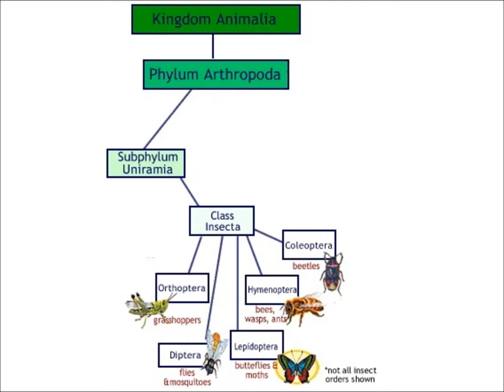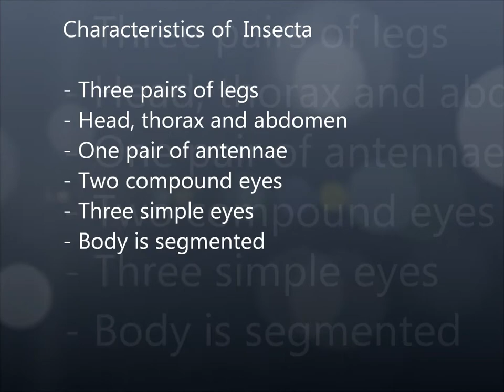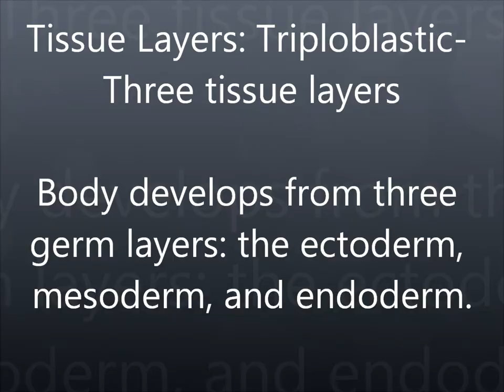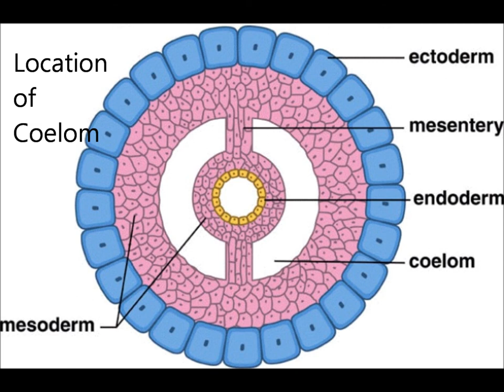Bio Movie on Rhino Beetle